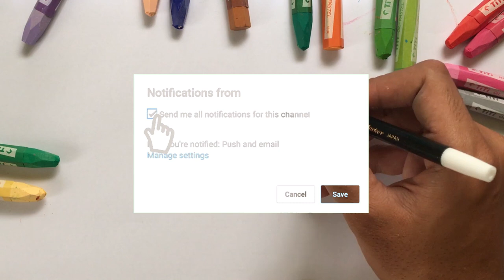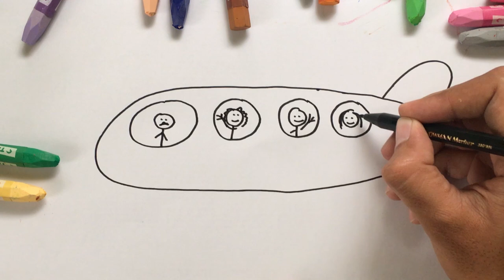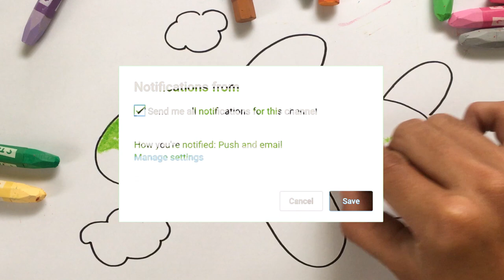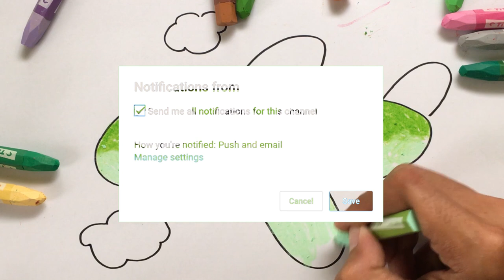Menggambar & Mewarnai Pesawat untuk Anak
Hey kali ini kita belajar Menggambar & Mewarnai Pesawat dengan crayon Titi bersama anak-anak TK A & TK B. Ayo ajak anak-anak yang lain untuk bergabung untuk belajar menggambar & mewarnai.